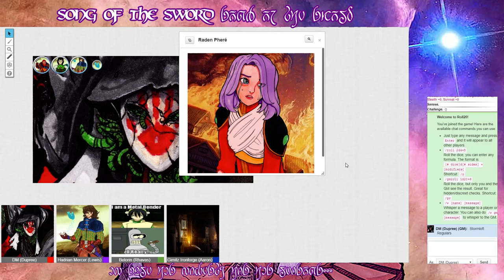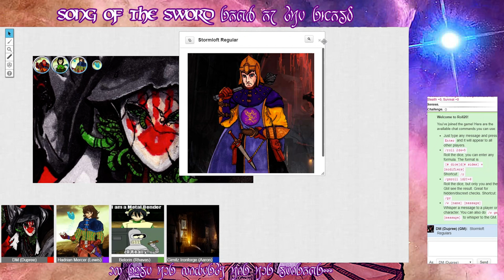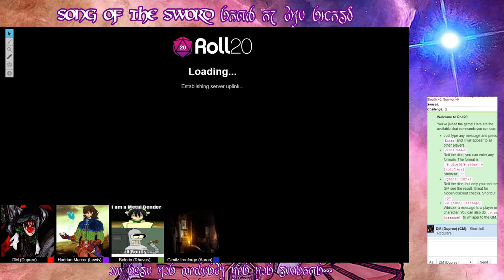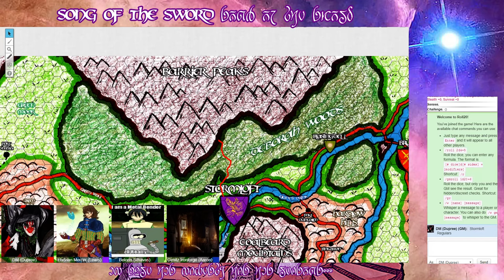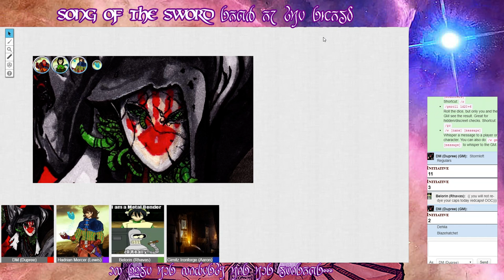(D&D) Song of the Sword Session 2: The Order of the Binding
Title: Order of the Binding
Guest Star: None
The heroes recover after the destruction at the tower and learn more of the Order that lived there from the sole survivor, a mysterious young mage named Raden Pheré. They travel to the town named Fog and run into a pack of Red Cap goblins. The town is less than excited to hear that some of the goblins were killed.
Broadcasted live on Twitch -- Watch live on Sundays at 2pm EST